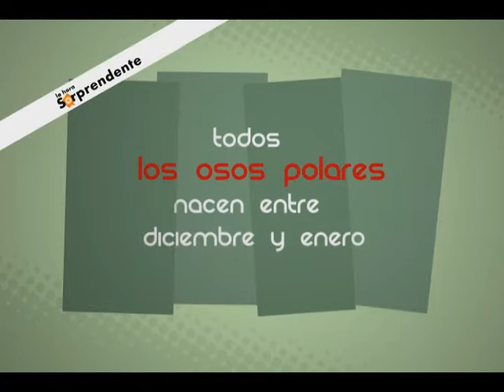SABIAS QUE 0168